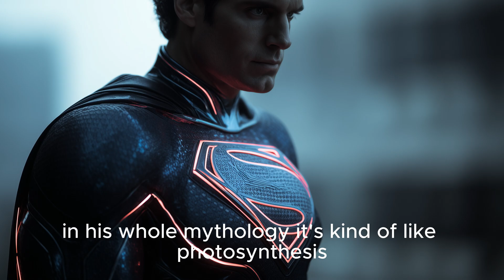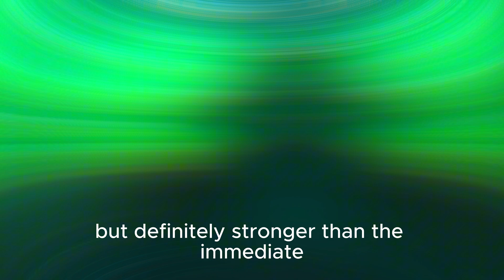The Science of Superman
🦸‍♂️🌍 The Science of Superman: What’s Actually Possible?
In this episode of Beyond Realty Podcasts, we put the Man of Steel under the microscope and explore the fascinating intersection of comic book legend and real-world science.

We dive into:

Could Superman’s powers exist under known physics?

The science of solar energy absorption and Kryptonian biology

Super strength, flight, laser vision — what’s theoretically explainable?

The gravity and atmosphere of Krypton vs. Earth

Could humanity ever genetically engineer “superpowers”?

From radiation-powered strength to defying gravity, we explore where fiction stretches science — and where it surprisingly aligns.